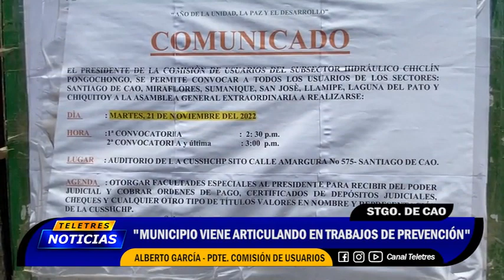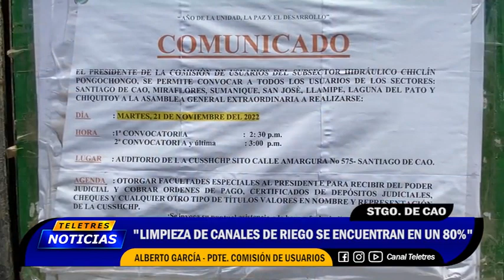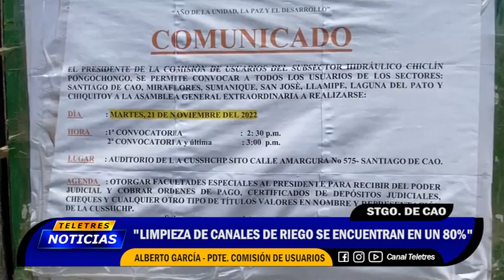💡SANTIAGO DE CAO : TRABAJOS DE PREVENCION EN ARTICULACION CON GOBIERNO LOCAL🚨